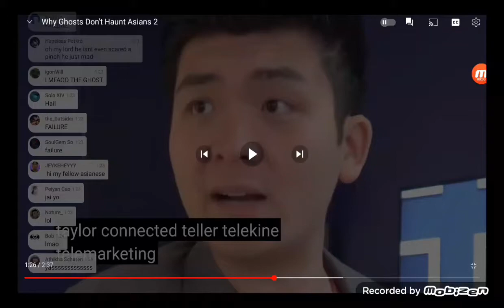WHAT THE ROULETTE TABLE